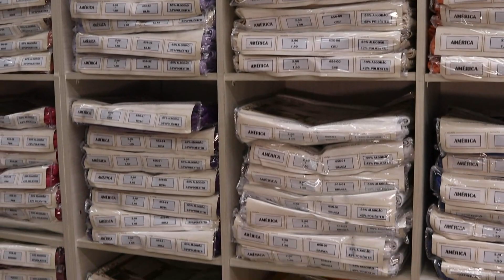FÁBRICA DE CORTINAS NO BRÁS ESCOLHA O TECIDO QUE QUISER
LOJA DE FÁBRICA NA RUA JOLI RUA DOS TECIDOS NO BRÁS

KTB TECIDOS
RUA JOLI 474 - BRÁS SP

Atenciosamente,
O Dono de Casa TOP 🥰

CONTATOS O DONO DE CASA TOP:

🌎 SEJA MEMBRO DO CANAL FALE DIRETAMENTE COM "O DONO DE CASA" PARA AS MELHORES DICAS DO BRÁS, EM UM GRUPO EXCLUSIVO DO WHATSAPP 🌎